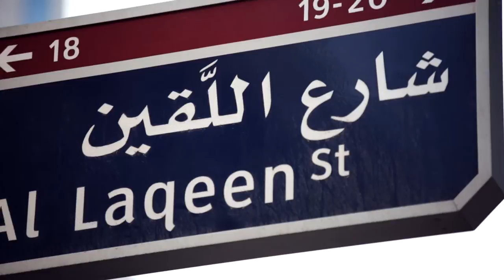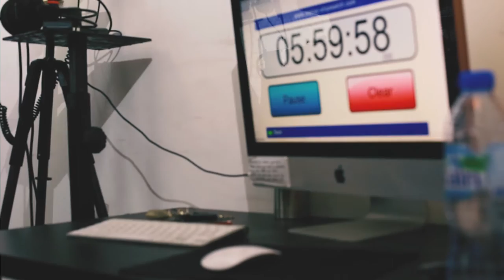Inspired - Episode 5 Khan & Walt Luv.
Inspired aims to showcase the magic of making music - specifically the song writing part.
There's only 1 rule to inspired; the song has to be done in only 6 hours!
We invite 2 (or more) artists from different genres together for a day of collaborative song writing, the artists don't know who they're collaborating with until they meet at the studio.

We started this series to support artists in the UAE showcase their talent to the world, & to help them push their limits. Because when it comes to music, there are NO limits.

Artists: Khan & Walt
Track: Undefeated